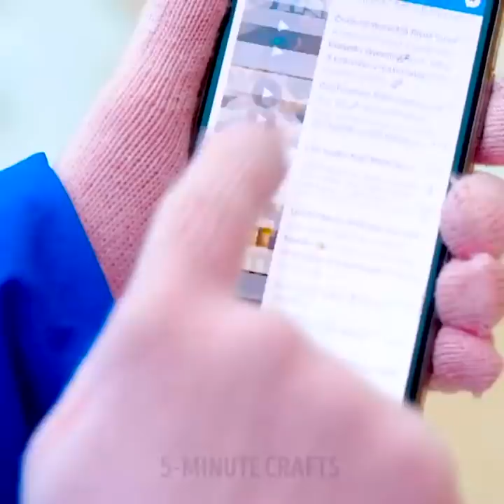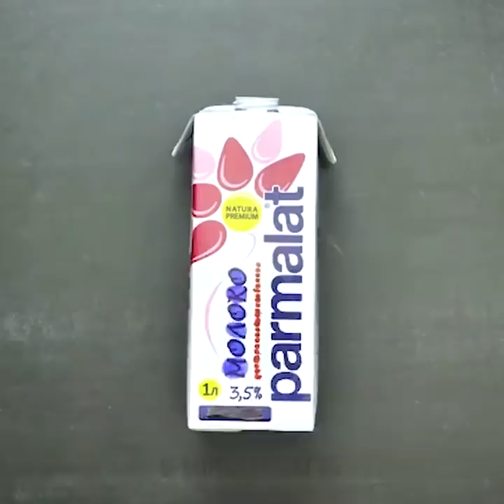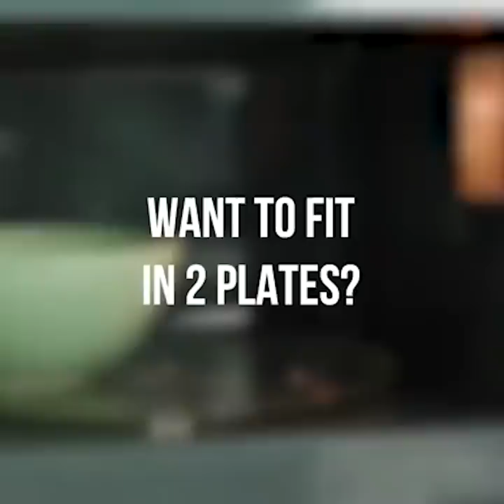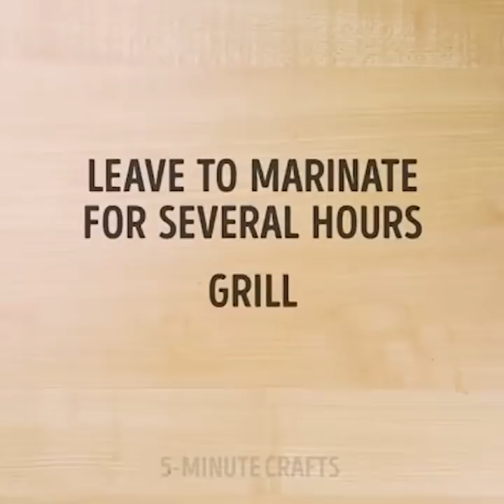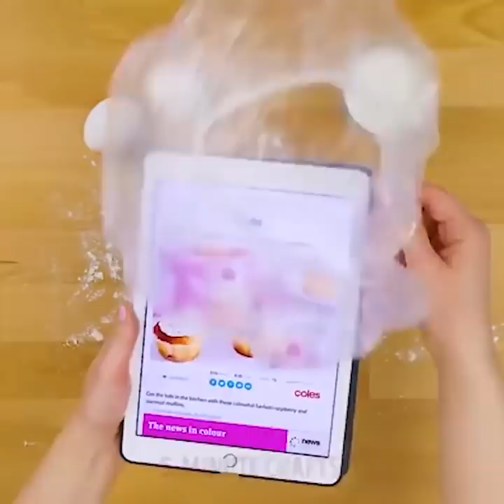31 ไอเดียราคาถูกสำหรับทุกโอกาส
ชีวิตที่มีประโยชน์แฮ็กทุกคนควรรู้

เรารัก lifehacks เพราะพวกเขาทำให้ชีวิตของเราง่ายขึ้นและประหยัดเวลาของเราเช่นเราใช้เวลาน้อยลงในการทำความสะอาด ดังนั้นเราสามารถใช้เวลามากขึ้นกับความบันเทิงและการศึกษา ลองตรวจสอบ lifehacks ที่ยอดเยี่ยมสำหรับทุกโอกาสที่เราเตรียมไว้ให้คุณ:

- พื้นที่ถูพื้นไม่ใช่กระบวนการที่สนุก แต่มีแนวคิดที่ยอดเยี่ยม คุณเกลียดการถูพื้นหรือไม่? เราแบ่งปันอายุการใช้งานเพื่อให้ง่ายและสนุกทำรองเท้าแตะไม้ถูพื้น DIY

- ทำความสะอาดถาดอบอย่างรวดเร็ว - ใช้เบกกิ้งโซดาและน้ำส้มสายชู

- หากห้องน้ำอุดตันให้ห่อด้วยพลาสติกที่ห่อหุ้มให้ล้างออกแล้วดันพลาสติกออก ปัญหาได้รับการแก้ไขแล้ว

- ทำถุงมือล้างจานที่มีประโยชน์: ตัดฟองน้ำสำหรับห้องครัวเป็นชิ้น ๆ และกาวชิ้นส่วนเหล่านี้ลงในถุงมือล้างจาน ถุงมือเหล่านี้เหมาะสำหรับล้างจานให้เร็วที่สุด

- กำจัดรอยขีดข่วนออกจากผนังจากผนังโดยใช้ลูกเทนนิส

- คุณสามารถทำชุดเจ๋ง ๆ สำหรับตุ๊กตาบาร์บี้ของคุณด้วยถุงมือแบบใช้ครั้งเดียว

- ทำเค้กในถ้วย: ผสมเนย, โกโก้, น้ำตาล, แป้ง, ไข่และไมโครเวฟ

- ไมโครเวฟเลมอน 1 นาทีและคุณจะสามารถบีบน้ำมะนาวได้อย่างรวดเร็ว

- คุณสามารถทำให้กางเกงยีนส์แห้งเร็วจริงๆเพียงแค่ใส่กางเกงยีนส์ลงในไมโครเวฟ

- ทำเปลญวนผ่อนคลายออกจากผ้าเช็ดตัวเก่า ๆ สำหรับขาของคุณ

- ใช้ขวดพลาสติกเพื่อเก็บสปาเก็ตตี้

- ค้นหาสูตรอาหารปีกไก่แสนอร่อย ผสมโคล่าและหัวหอมหมักทิ้งไว้หลายชั่วโมง

- เปิดกระป๋องเป็นกระต่ายขูด

- ตรวจสอบแนวคิดการแกะสลักและการตัดเป็นจำนวนมาก การแกะสลักอาจเป็นกระบวนการที่สร้างสรรค์และมีประสิทธิภาพ

อย่าลืมแบ่งปันการแฮ็กชีวิตเหล่านี้กับเพื่อนของคุณ!

การประทับเวลา:

00:13 การใส่รองเท้าแตะ

01:03 วิธีทำความสะอาดถาดอบอย่างรวดเร็ว

02:19 Lifehack สำหรับผู้ปกครอง

08:33 เค้กในถ้วย

11:13 หมอนวด DIY

12:46 เทคนิคมีดที่ยอดเยี่ยม
5-Minute Crafts ช่องทางการของไทย